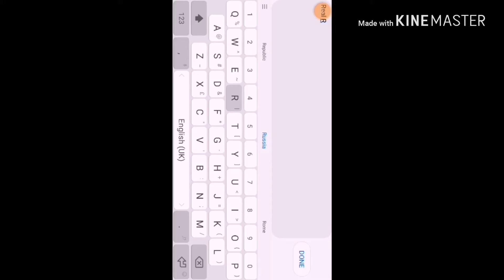(REAL OR FAKE RRQ LEMON?)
Assalamualaikum Dan Hello Semua Teman2 Santai. Video Kali Ini Sy Main GAME MOBILELEGEND Dan Sy Ketemu RRQLEMON. FAKEORORI Saya Tak Tahu. Moga Terhibur.